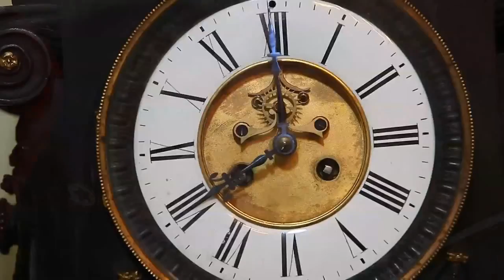10/09 Радио EQ. Интервью с Сергеем Калининым(DEFORMATOR) группа DEFORM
Ведущая - Лилия "ComEta" Фомина